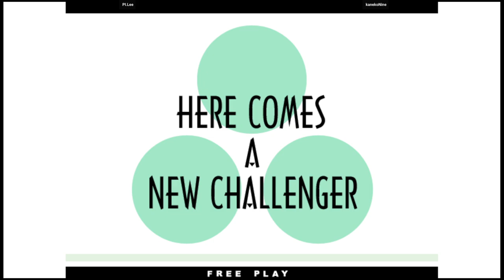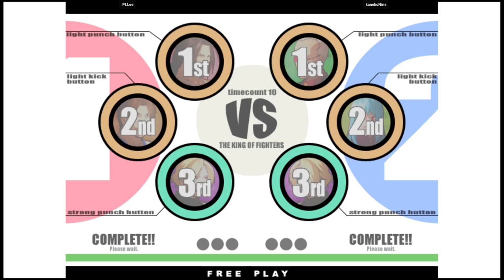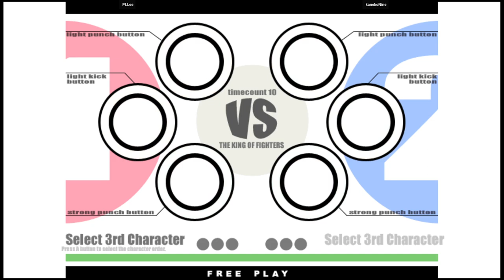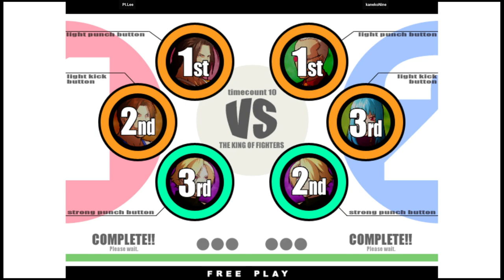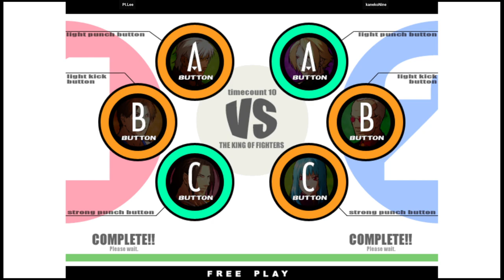KOF XI - PI.Lee VS kanekoNine | 🇰🇷🇰🇷 Fightcade2